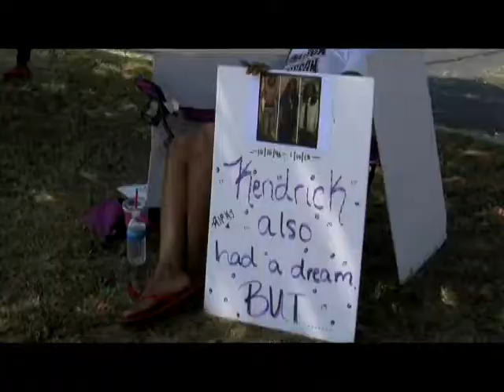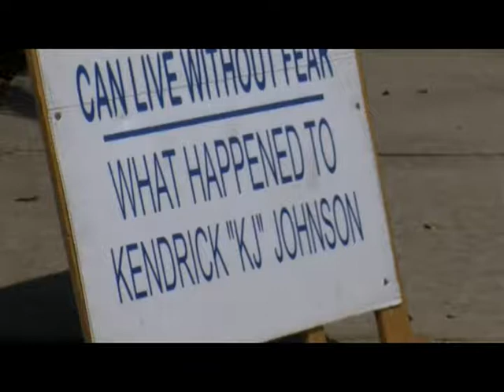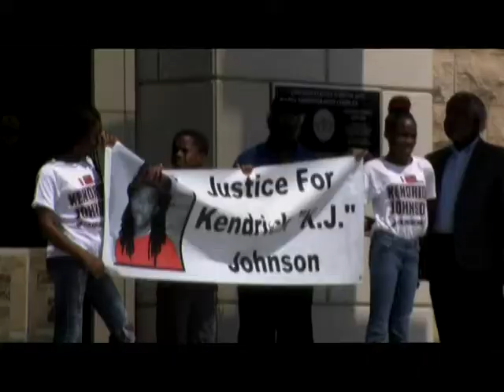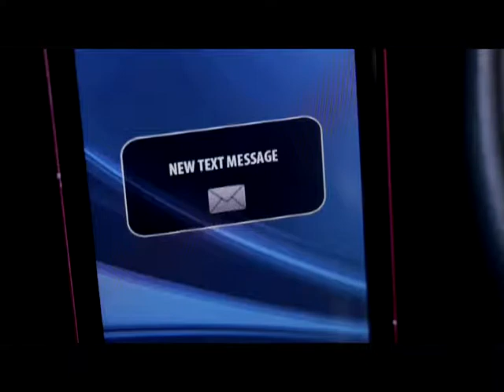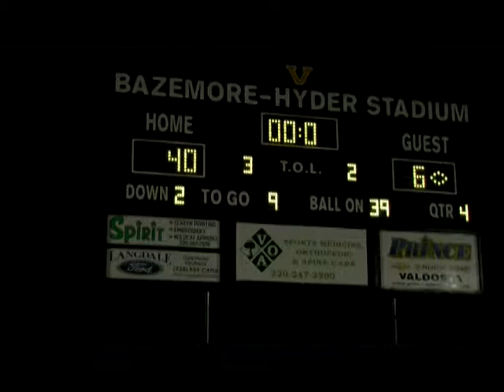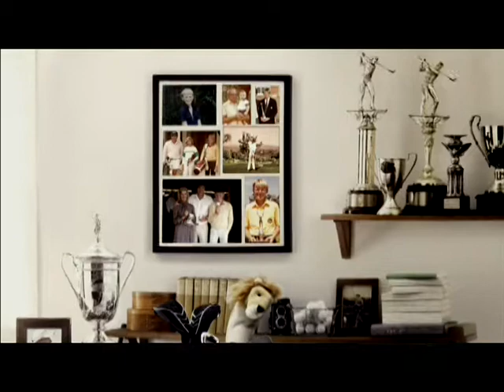NEWS Valdosta for 9/16/13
Monday's newscast produced by the journalism students of the VSU Mass Media Area. Today covers this weekend's Kendrick Johnson Rally and VHS Football from Friday night.